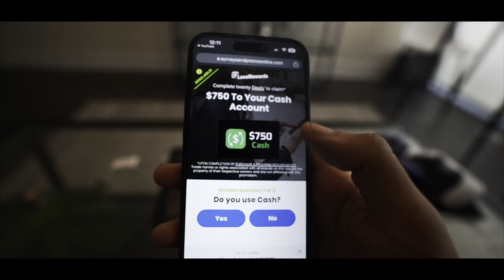I FOUND THE ONE…